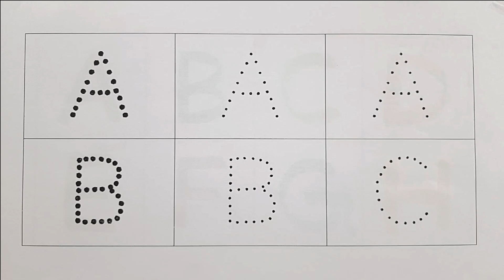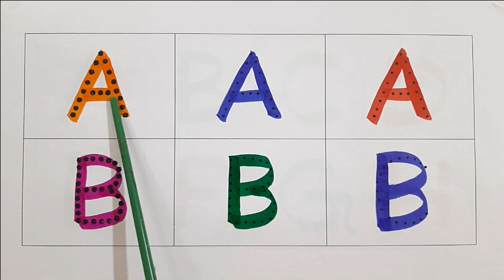A for apple, B for Bus I English alphabets I abcd for toddlers I learn and Write alphabet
In this video your child will learn 👉👉A for apple, B for Bus I English alphabets I abcd for toddlers I learn and Write alphabet II

abed for kids learning
abc alphabet
 abc
abcd
 abc song
english alphabet
alphabet for kids
alphabet songs
alphabet sounds
toddler songs
toddler learning
toddler songs
toddler learning